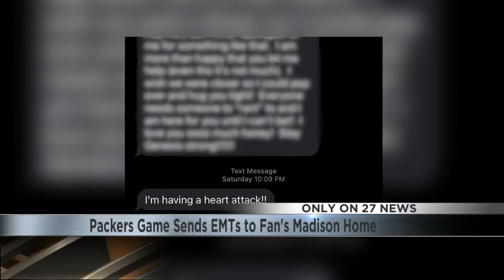'I'm having a heart attack'; How a Packers game sent paramedics to a fan's home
A Madison woman and her niece are shaking their heads after a Packers game sent paramedics to the woman's home.

It all started when Bonnie Jones was watching the Saturday game at her east side home.